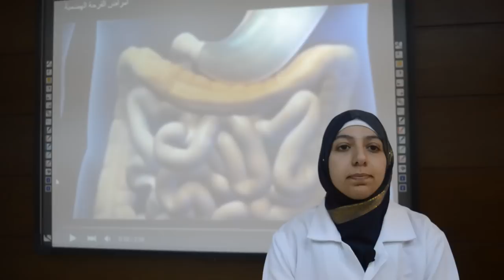تثقيف صيدلاني -- القرحة الهضمية